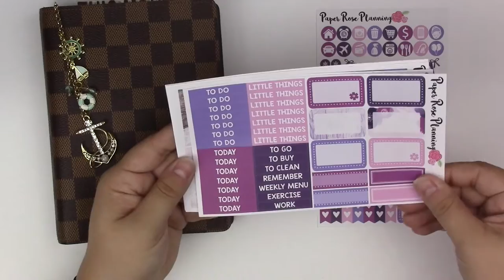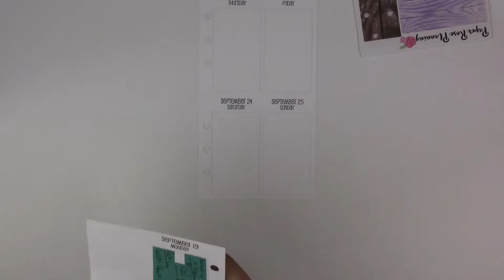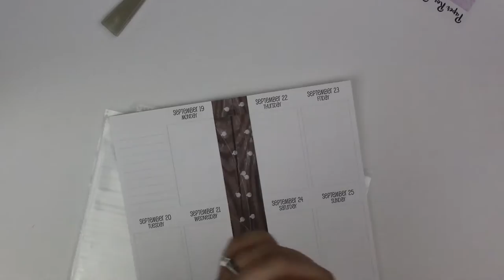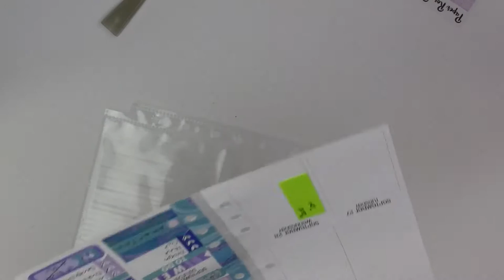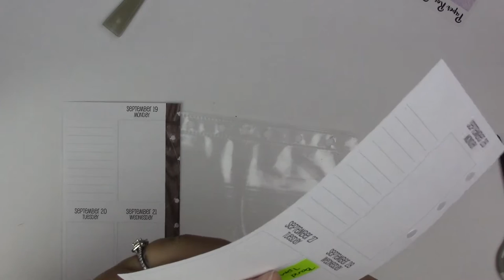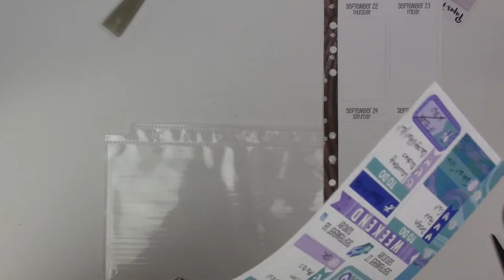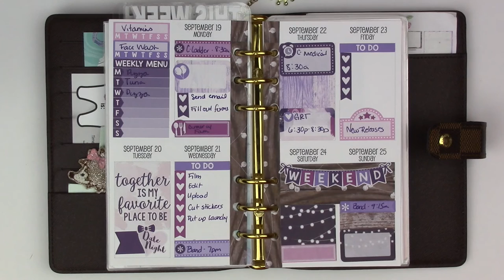Plan With Me | Louis Vuitton Agenda | Sew Much Crafting | Ft. Paper Rose Planning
Shops Mentioned
Sew Much Crafting
Paper Rose Planning